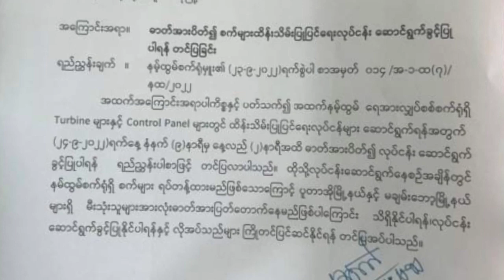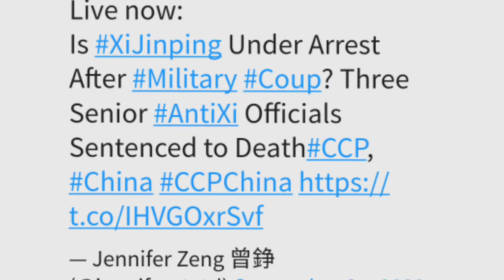ꓑꓴ-ꓔ-ꓳ ꓗꓪ ꓠꓟ-ꓕꓳ ꓮ ꓔꓳꓸ ꓙꓼ ꓠ ꓡꓲꓺ 5 ꓙꓵꓹ ꓑꓲꓸ ꓓꓴ ꓥꓳ |ꓫꓵ-ꓚꓰ-ꓒꓲꓽ ꓔꓯ ꓙꓵꓽ ꓪ ꓞꓰ ꓩꓴ ꓡ?